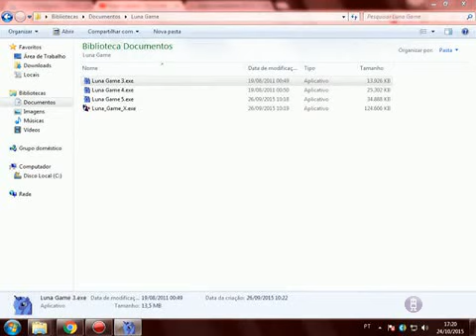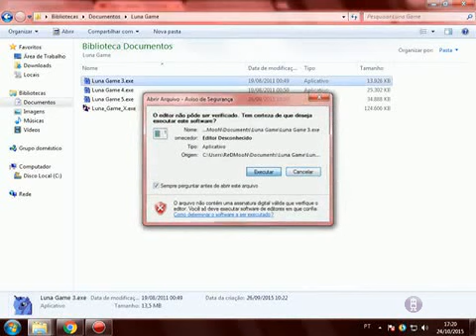Luna Game 3 Reversed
tw: screamers, body horror